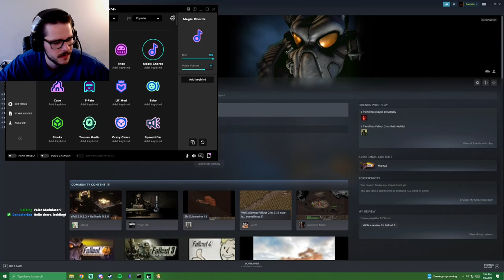Hydroelectric Magnetosphere Regulator - Fallout 2 Let's Play - Episode #22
In order to repair the Gecko power plant's radiation leakage, we need to replace the hydroelectric magnetosphere regulator. The problem is that Gecko doesn't have one, while Vault City likely does. We'll need to get their cooperation if we want to get the part... even though it's going to solve the problem they're so desperate to fix.

Fallout 2 is the sequel to Bethesda's acclaimed Fallout, and feels very similar to its predecessor. Isometric graphics and turn-based combat, instead of the first-person game that most people recognize the Fallout games as today. In this game, you play as a tribal Chosen One, sent out from your village to find a device called the G.E.C.K., or Garden of Eden Creation Kit, in order to save your village from impending famine and drought.